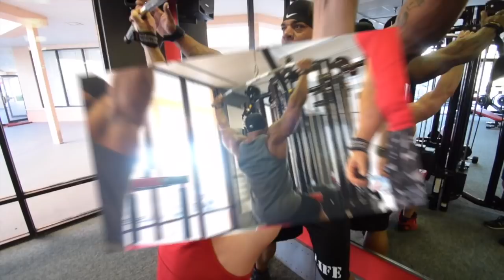Как тренируются Американцы? СИЛА или ПАМПИНГ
Как тренируются Американцы

ДРУЗЬЯ! Перед тем как задать вопрос, проверьте, нет ли на него ответа в моей группе или на моем канале! Также веду платные персональные тренировки и ОНЛАЙН консультации! В любом случае стараюсь ответить всем! ;) ЕГОР РУБАНОВ, ТРЕНИРОВКИ, ПИТАНИЕ, ИНСУЛИН, ПРОГРАММЫ, ПОХУДЕНИЕ, ЖИРОСЖИГАНИЕ, пампинг, силовые тренировки, многоповторка,